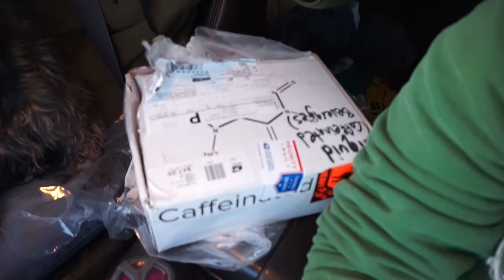SO COLD!!! (and a double mail time) VLOG137